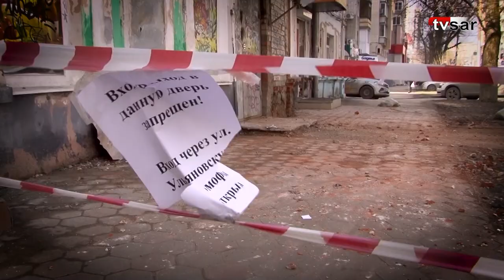"Обидно за Отечество!". В Саратове жители дома сестер Ленина опасаются гибели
Жители дома на ул. Мичурина, 66 в Саратове выступили с обращением в адрес губернатора Романа Бусаргина.

Обитатели разрушающегося памятника архитектуры опасаются за свою жизнь и просят главу региона оказать содействие в разрешении их ситуации.

Подробности на сайте ИА "Взгляд-инфо" -